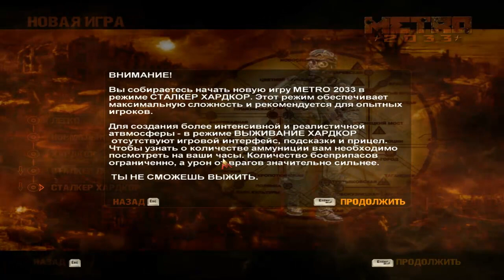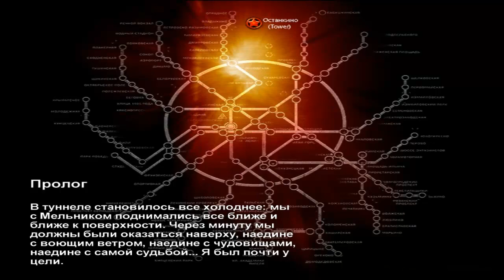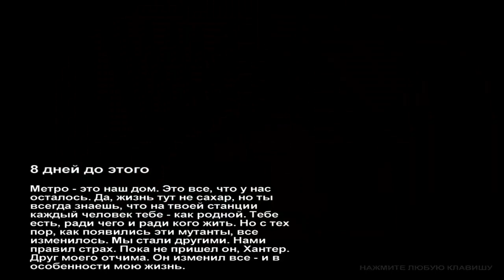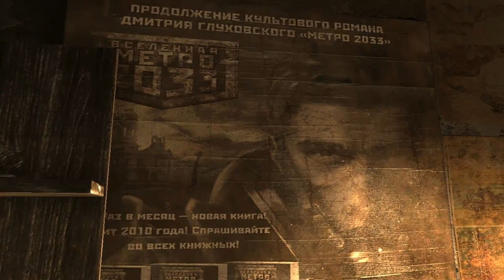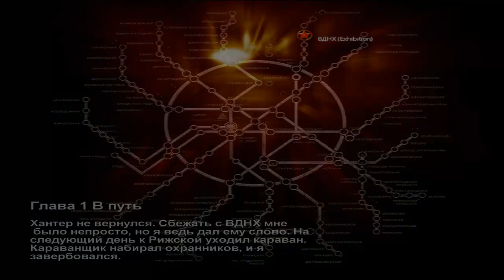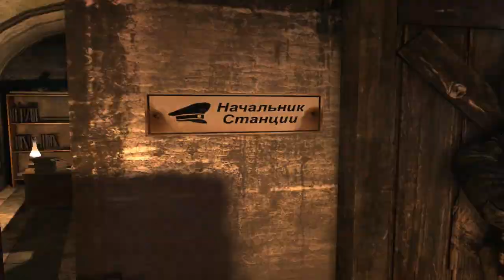Metro 2033 Прохождение на "Сталкере Хардкор" серия 1(Пролог)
Уровень сложности - Сталкер Хардкор.
1 миссия - Пролог; 2 миссия - 8 дней до этого; 3 миссия - ВДНХ(1 миссия 1-ой главы - В путь).
Сюжет игры разворачивается в постапокалиптической Москве, преимущественно в московском метро, начиная (После запуска идет часть одной из последних миссий) со станции, где вырос главный персонаж Артём (он родился ещё до войны в неразрушенном городе), но иногда игроку приходится выбираться на поверхность для выполнения определенных миссий и в поисках чего-либо ценного. Локации в игре отражают мрачную атмосферу туннелей метро, хотя и сделаны более зловещими чем в реальности. Часто происходят странные эффекты и шумы, и иногда игроку приходится полагаться лишь на эти вспышки, чтобы найти путь в кромешной тьме. На поверхности игроку грозит ещё большая опасность, поскольку там присутствует радиационное излучение, также приходится все время носить противогаз из-за отравленного воздуха[21] Вода часто также оказывается радиоактивной, и даже небольшое её касание может отнять жизнь.
Часто локации запутаны, при этом в игре нет какого-либо варианта карты, оставляя игроку выяснять направление лишь при помощи компаса. В игре отсутствует шкала здоровья, и следить за здоровьем персонажа приходится лишь вслушиваясь в его сердцебиение и наблюдая брызги крови на экране, являющиеся показателями состояния персонажа и степени его ранения. В игре нет экранного индикатора, показывающего степень изношенности фильтров в противогазе персонажа. Вместо этого игроку предлагается следить по наручным часам, циферблат которых разделен на три зоны, соответствующих степени изношенности фильтров, что вынуждает игрока регулярно обращаться к ним, чтобы не пропустить момента когда потребуется замена фильтров. Противогаз также отражает свое состояние в виде трещин на стекле, предупреждая игрока о потребности в новом противогазе.
Интерфейс игры содержит традиционные элементы дисплейных индикаторов, таких как, например, индикатор амуниции и список оставшихся фильтров для противогаза и инъекций адреналина (медаптечек). Выпущено дополнение «ranger Pack», которое полностью отключает все индикаторы, оставляя возможность посмотреть индикаторы глянув на часы.
Ещё одним ключевым фактором является управление амуницией. Для АК присутствуют два вида боеприпасов 5,45×39 мм:
Довоенные патроны от АК, являющиеся эквивалентом денег — «золотые» патроны.
Современный кустарный аналог.
«Золотые» патроны желательно экономить, переключая автомат на стрельбу обычными (нажать и удерживать R). Патроны для остального оружия подобных аналогов не имеют.